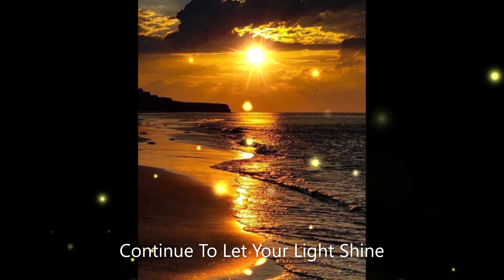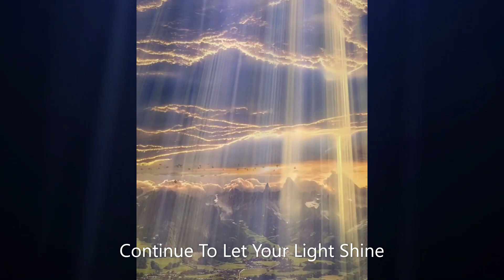Continue To Let Your Light Shine